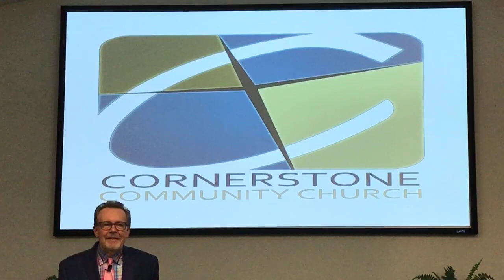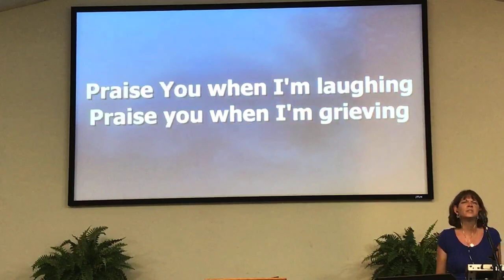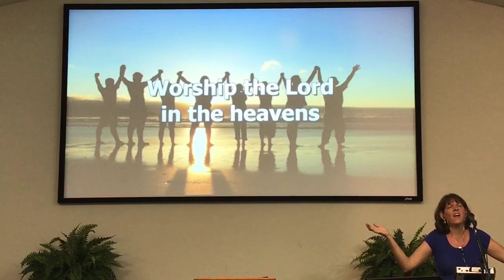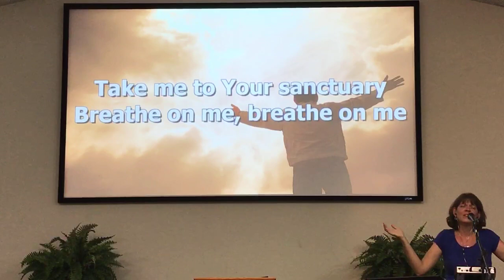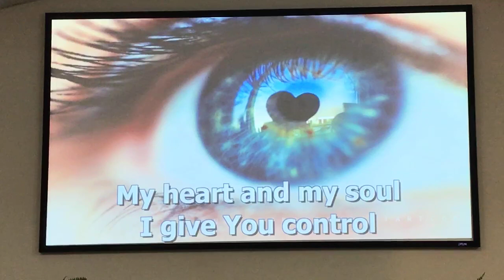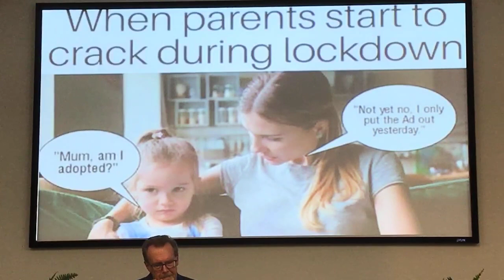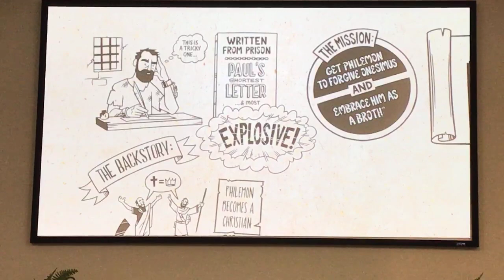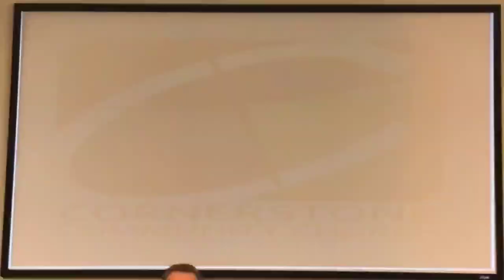“Philemon: A tale of redemption”by Rev. Dr. Allen Quain. T cornerstonecommunitychurch.healingtv.org/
“Philemon: A tale of redemption“ by Rev. Dr. Allen Quain. The Books of The Bible New Testament series
Thank you for sharing it. Please let us know where you are viewing Follow our Page